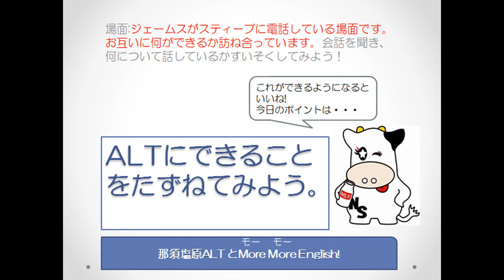㉖Can you play cricket? 【More More English with ALTs】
友だちと遊ぶことになりました。一緒に何をするか決めるときに、どんなことをたずねたらいいか、ALTと一緒にLet’s Try!